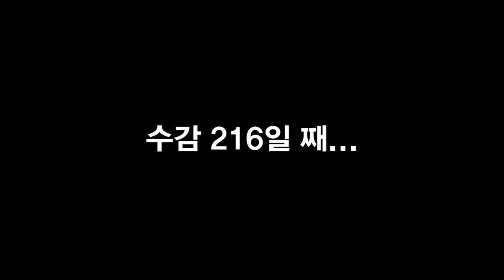홍성교도소 AR 영상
28일 취중봉담 영상